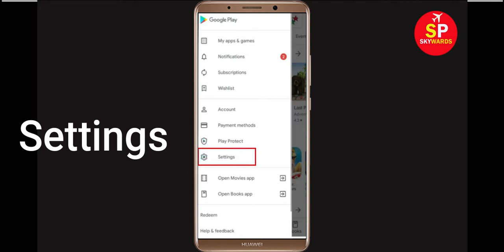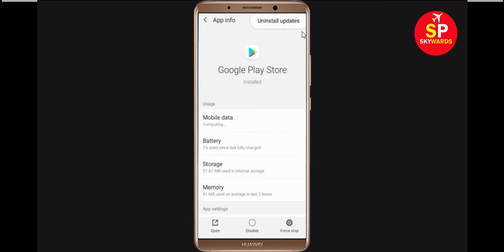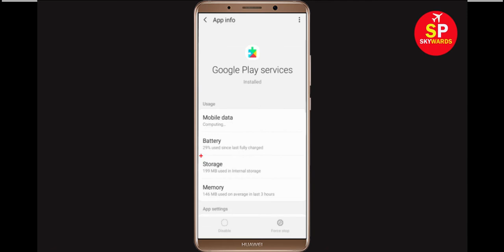How to Fix Can't Install Yakuza App Error On Google Play Store in Android & Ios Phone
Fix Can't Install Yakuza App Error On Google Play Store in Android & Ios Phone - Fix Can't Download Google Play Store Error